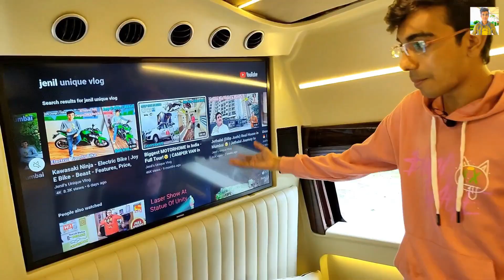Modified Caravan 😍 Campervan with Kitchen, Washroom, Tv, Bed, Rooftop - On Rent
~WELCOME TO Jenil's Unique Vlog CHANNEL~

 Vlog is about - Inside - Luxurious Campervan Tour | Campervan with Kitchen, Washroom, Tv, Bed, Rooftop - On Rent